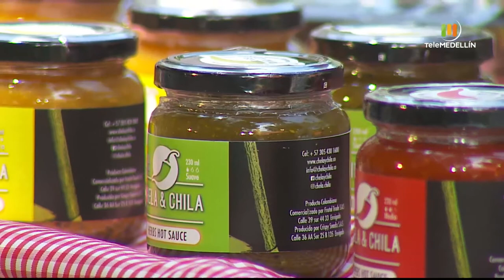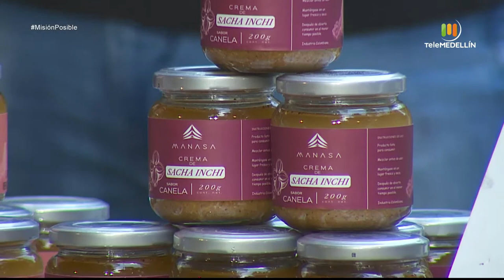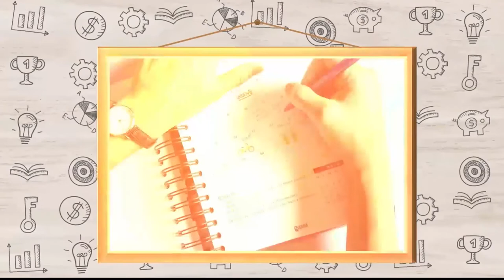Chela y Chila, Manasa y Magic Brew [Misión Posible] Telemedellín